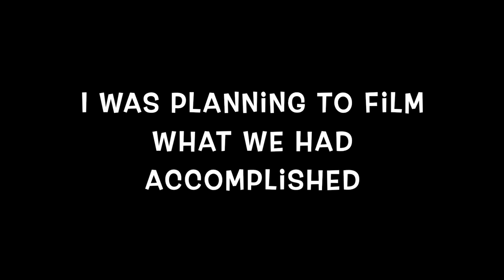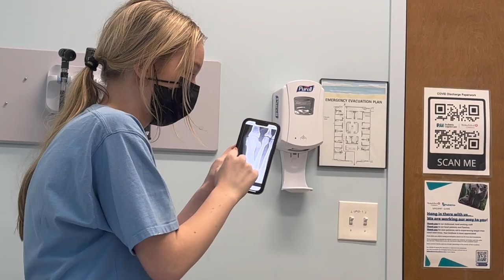IS IT BROKE | ER VISIT | UPDATE ON KAYLA | Family 5 Vlogs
IS IT BROKE | ER VISIT | UPDATE ON KAYLA